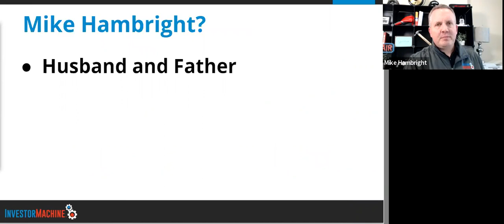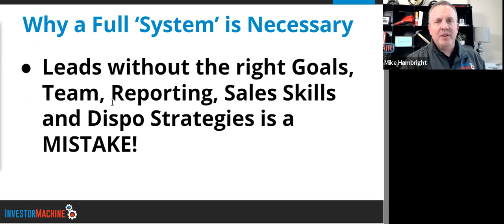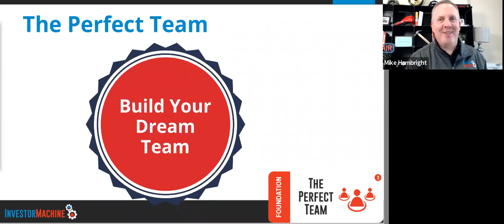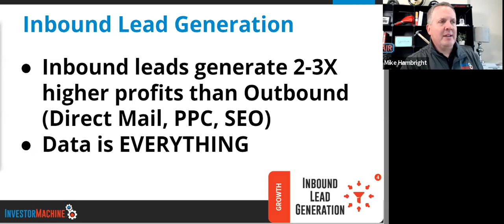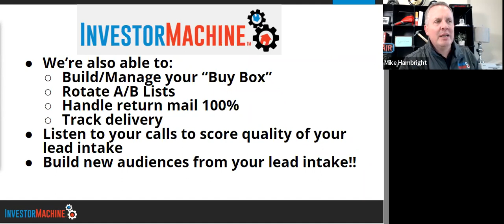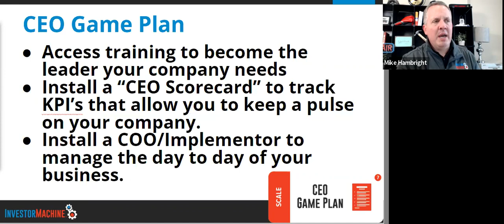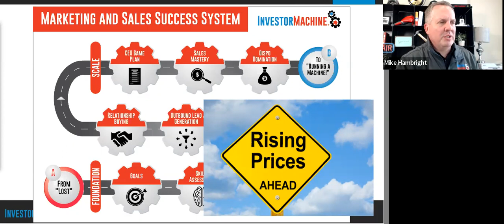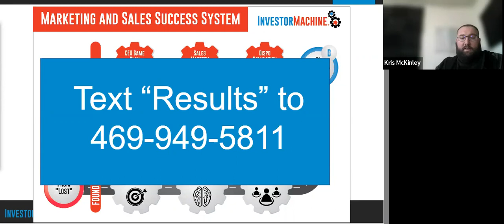Free Training on Investor Machine with Mike Hambright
Would you like to know the most profitable lead sources out there unknown to 95% of real estate investors?

You see, Mike is a veteran real estate investing entrepreneur who has rehabbed and wholesaled up to 400 houses.

He has built a rental portfolio consisting of single-family properties and an ownership stake in over $100million of multi-family investments.

He has also produced over 1500 video podcasts with millions of views and downloads.

And not only that…

He's the co-founder of a powerful system that happens to be the most cutting-edge tech and data-driven lead generation system in America for professional real estate investors.

Okay, let me stop here because it looks like I'm getting way ahead of myself.

In fact, this is one training I can't wait to attend myself.

You see, in addition to Mike's extensive investing experience…

He has also coached hundreds of real estate investors directly…thousands indirectly…

And he's a sought-after advisor to many of America's top real estate investors through his Fuel Real Estate Mastermind…

Which is a leading organization of over 150 of the nation's leading investors.

Look, the truth is, getting Mike to come speak at our community live event was not an easy feat…

And if you miss this, I doubt if you will ever come across such an opportunity again.